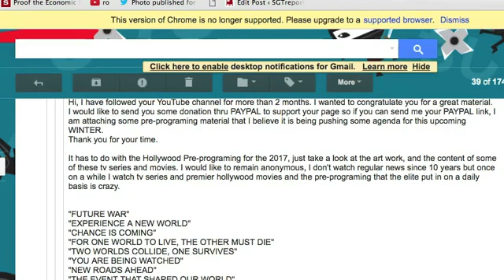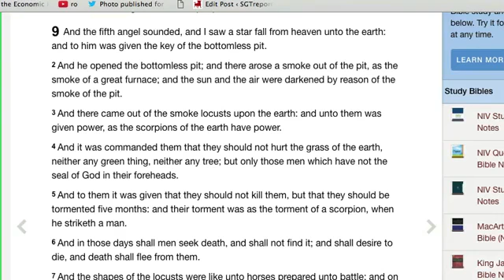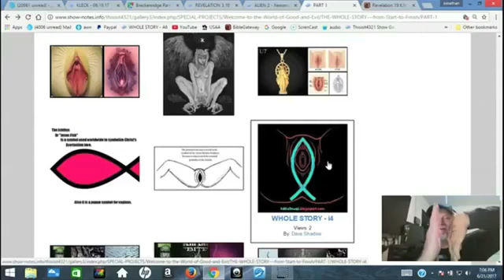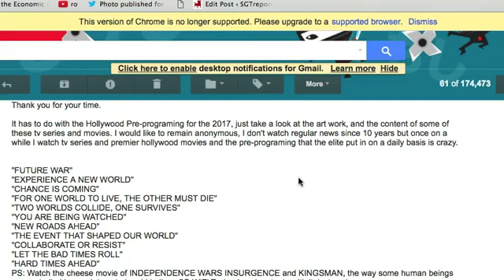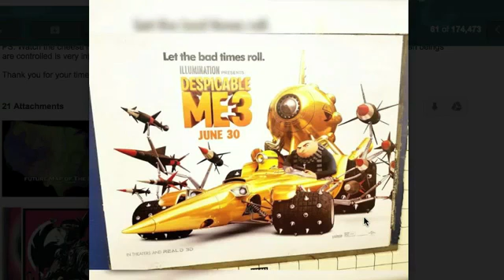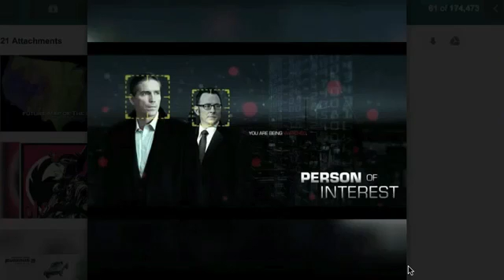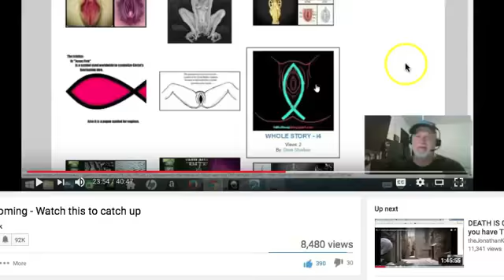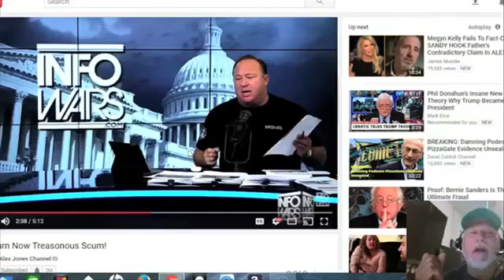THERE IS A WAR ON FOR YOUR SOUL